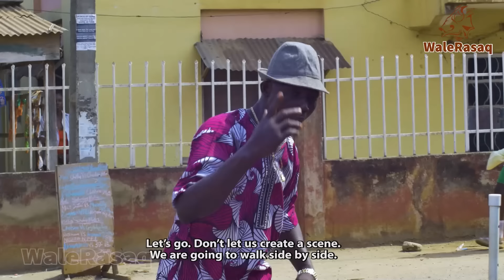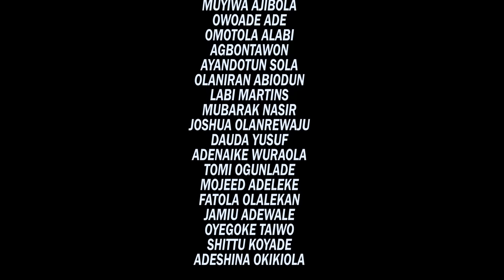THE VULCANIZER 2 - Latest 2023 Yoruba Comedy 2023 | Londoner | Kemity | Oriogbade | Atoribewu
The secret of success lies in the mindset of individual.This is a comedy extravaganza movie that will open your eyes to secret hidden in the various Vulcanizing workshop